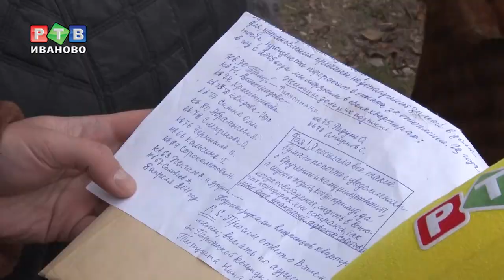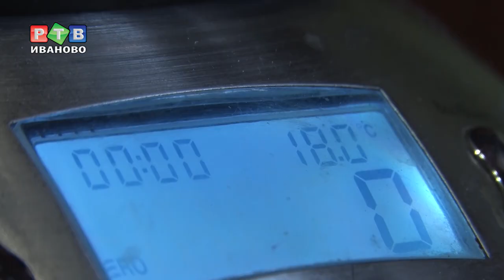Что делать, если в квартире холодно?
С началом отопительного сезона тепло пришло, увы, не в каждую ивановскую квартиру. Жильцы дома №20 по улице Парижской Коммуны возмущаются. Формально батареи нельзя назвать холодными. Но и до комфортной температуры в квартирах еще далеко. Активные жители куда только не обращались. Безрезультатно.